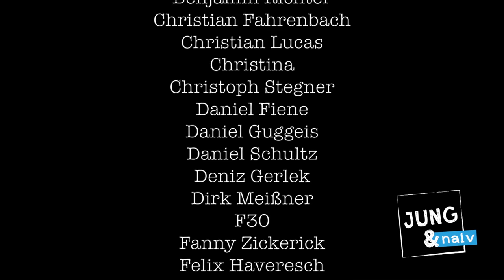Unabhängiger Kandidat Wolfgang Nešković - Jung & Naiv - Folge 88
Politik für Desinteressierte.

Folge 88 mit dem aktuell einzigen partei- und fraktionslosen Abgeordneten im Deutschen Bundestag, Wolfgang Nešković.

Wolfgang ist ehemaliger Richter am Bundesgerichtshof und seit seinem Austritt aus der Linksfraktion des Bundestags im Dezember 2012, unabhängiger Kandidat für die Bundestagswahl 2013, für ein erneutes Direktmandat im Bundestagswahlkreis Cottbus-Spree-Neiße.

Alle Folgen. Ungekürzt. Unbeschnitten.

Das Jung & Naiv Team:
Alexander Theiler
Hans Hütt
Tilo Jung

Eine Produktion dank der "Jung & Naiv"
Krautreporter-Unterstützer.